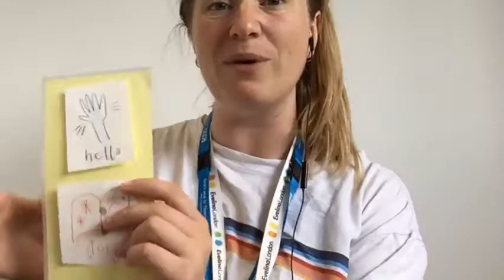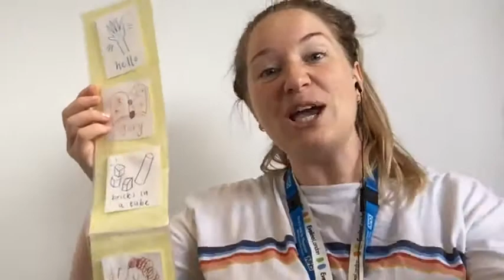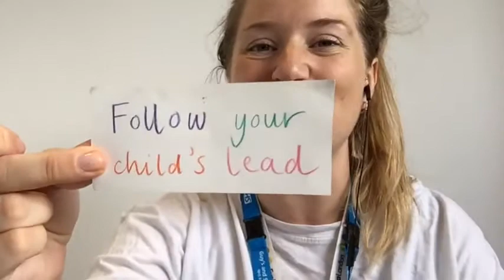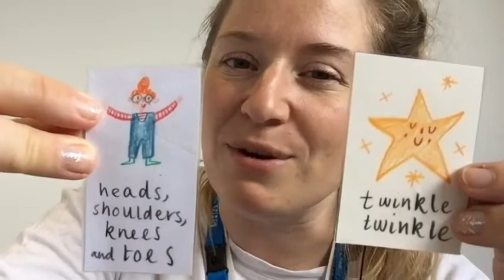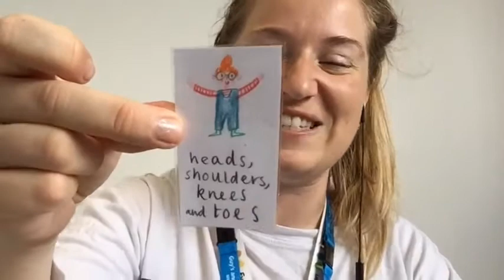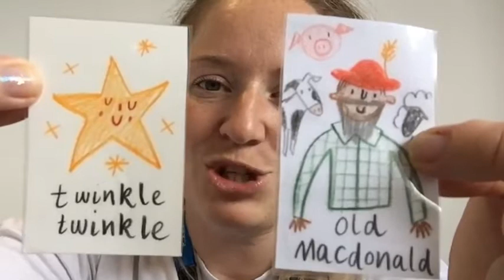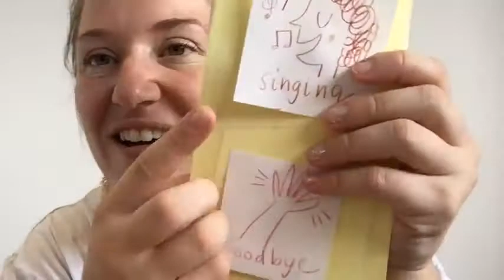Chattertime: Follow your child's lead - Down on the farm - Bricks in a tube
Gillian tells us a farm story, sings some songs and stacks some bricks in a tube. The tip of the week for this session is "follow your child's lead".